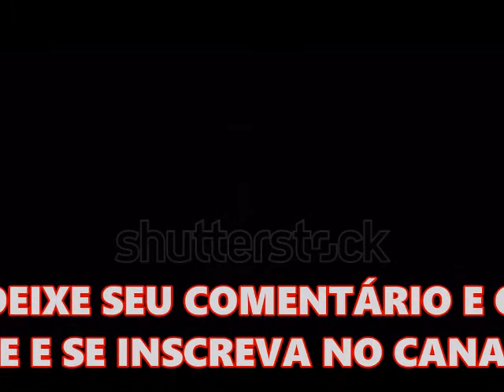ela visitou uma versão sombria de sua cidade natal